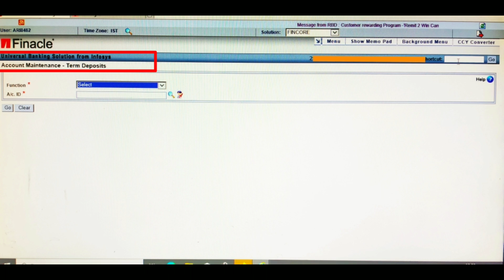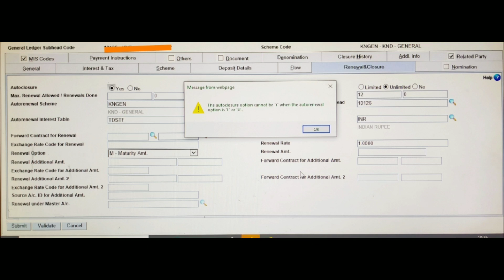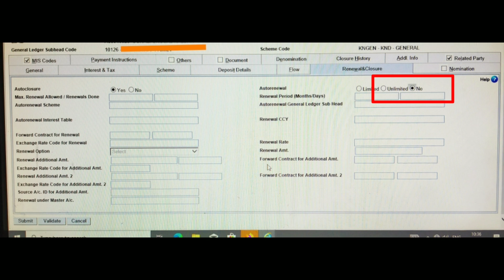FINACLE 10 Tutorial || Fixed deposit autoclosure || Finacle10 Menu || Learn and gain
Hello friends in this video I discussed about Finacle 10 Tutorial ,Fixed deposit autoclosure in finacle 10 so watch the video till end.Thank you
finacle tutotrial
finacle10 tutorial pnb
infosys finacle